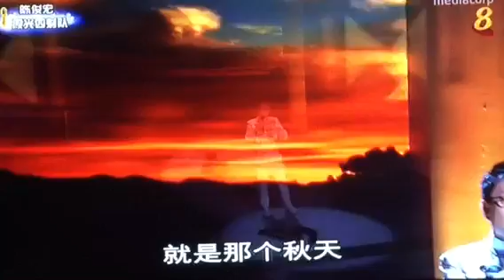天亮了-陈俊宏2016